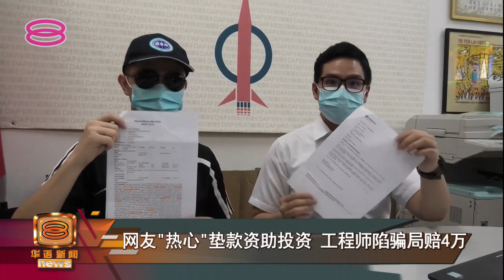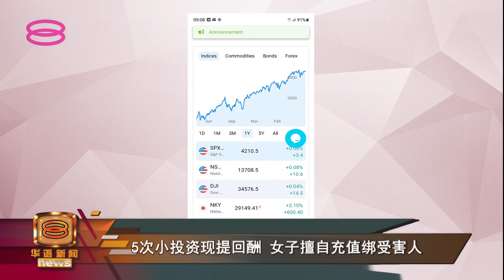【网友“热心”垫款资助投资 工程师陷骗局赔4万】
再有民众掉入高回酬投资理财骗局！槟城大山脚一名网络工程师在约会平台认识了一名女子，不只当天投资当天提取回报，对方还愿意垫钱充值，说是让男子赚更多钱，结果前前后后，被骗了超过4万令吉血汗钱；更让男子感到忧心的是，虽然已经报案超过两个星期，但所谓的投资平台还在运作。